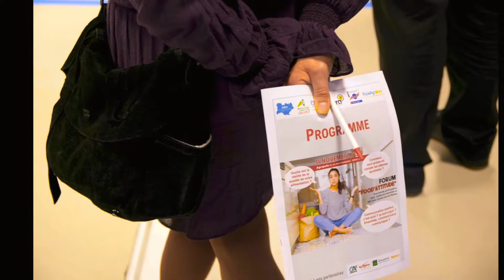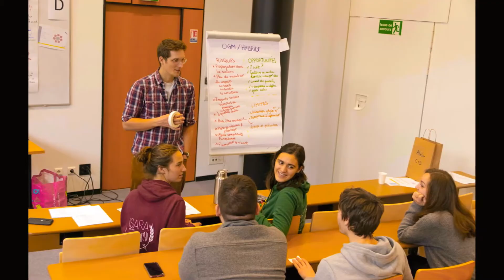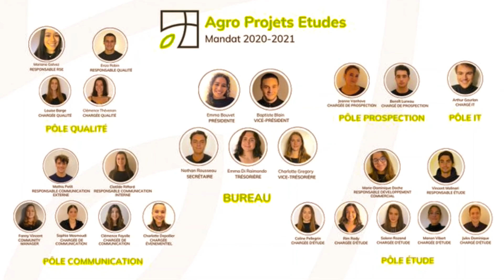Une année à l'Isara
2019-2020, retour en images des moments forts à l'Isara